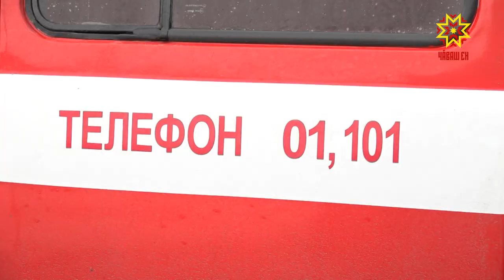В Чебоксарах прошли пожарно тактические учения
В Чебоксарах сегодня тушили условный пожар в многоэтажном доме. Учения МЧС были запланированы ранее, и происшествие в Канаше еще раз доказало, насколько они необходимы.